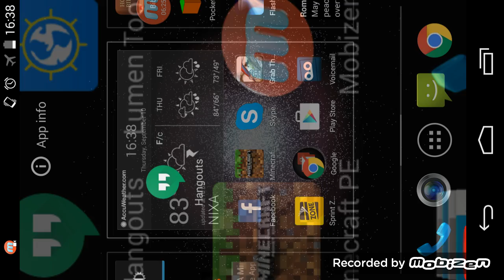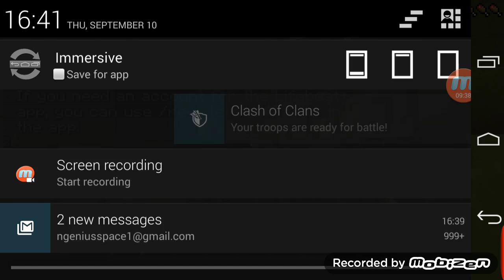Cool game and Hunger Games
Lelelelelelelelelel